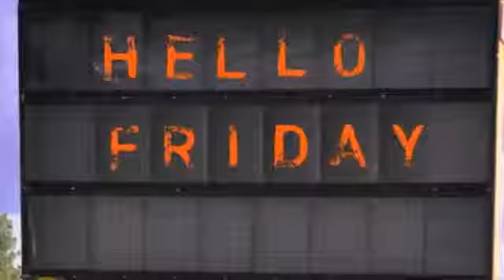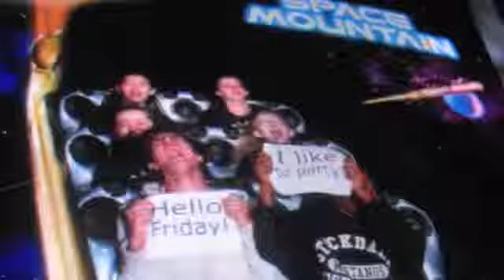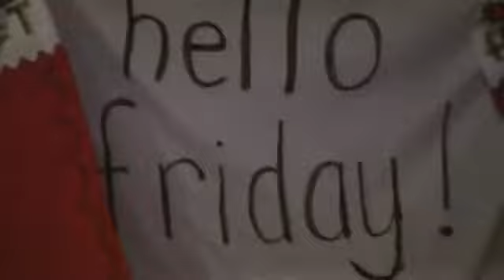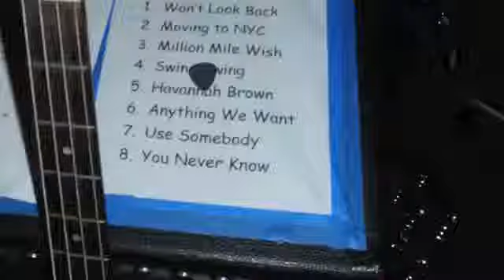Hello Friday! at B Ryders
Here's some footage from our show at B Ryders with our friends False Puppet! Find them on facebook!

Hello Friday! is:
Shelby Sward - Vocals
Alex Katz - Guitar
Harrison Katz - Bass
Grant Whitson - Drums